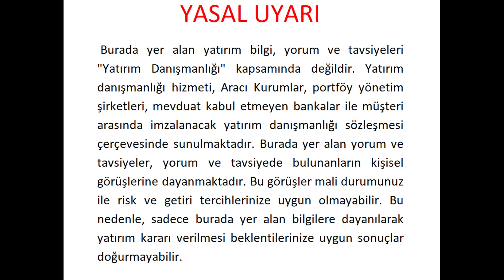PAZAR KAHVESİ DOAS HİSSESİ ANISI